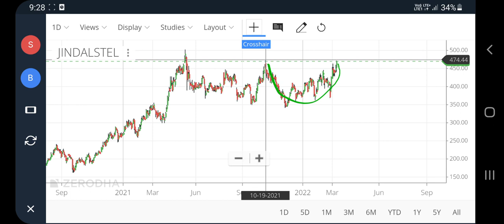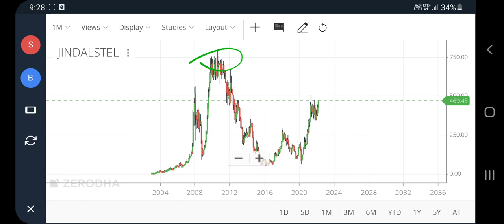jindal steel and power share, Jindal steel share news today, Jspl share latest news, jspl dividend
jindal steel and power share, Jindal steel share news today, Jspl share latest news, jspl dividend, pt360, profitips360

jspl share news
jspl stock news
jspl share price target
jspl share news today
jspl stock news today
jindal steel share price today
Jspl dividend
jspl share latest news
jspl stock latest news
jspl share analysis
jindal steel share price tomorrow
jspl stock analysis
jspl stock price target